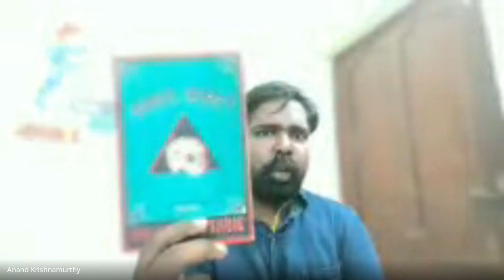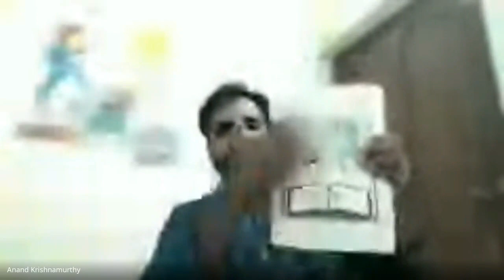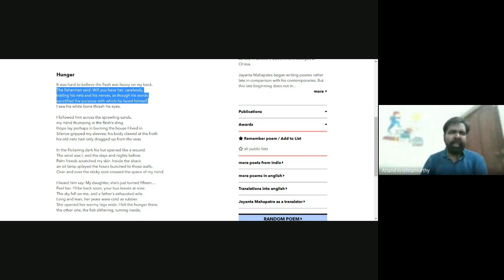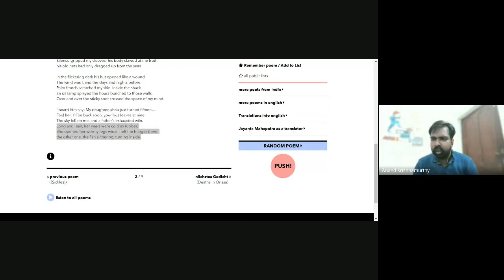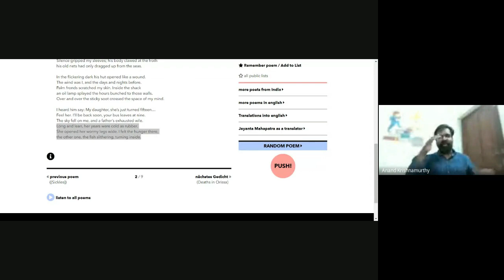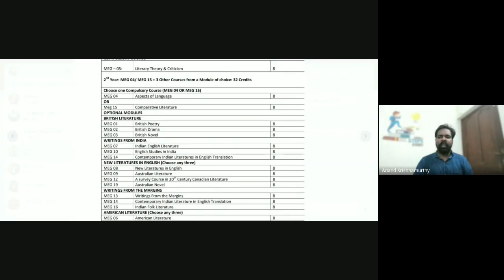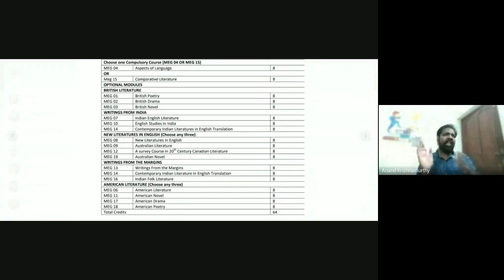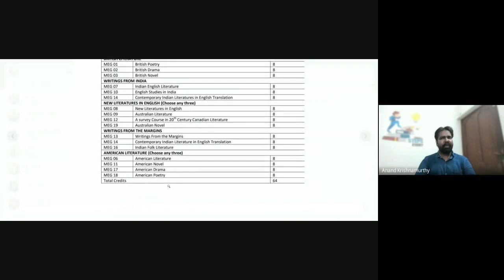MEG 7 5 OF 5 CS ON 31 03 23 Mr ANAND KRISHNAMURTHY RC 14000